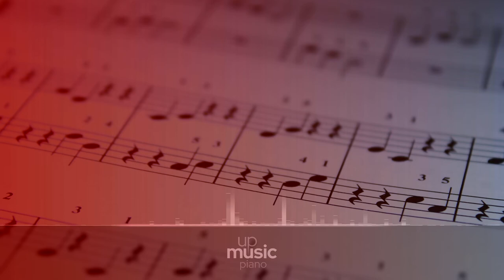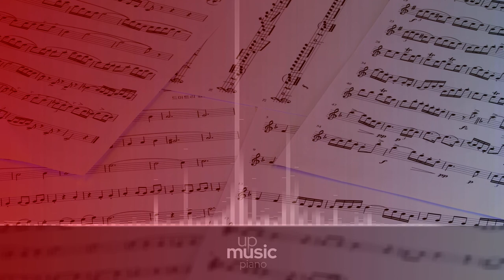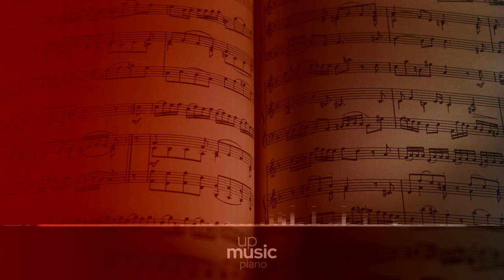Piano Sonata no. 26 E flat 'Les adieux', Op. 81a II. Abwesenheit (Andante Espressivo), Paul Pitman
Beethoven Piano Sonata no. 26 in E-flat major 'Les adieux', Op. 81a

Ludwig van Beethoven wrote his Piano Sonata no. 26, Op. 81a, also known as Les Adieux, between 1809 and 1810. It was titled Les Adieux in what Beethoven himself considered to be a poor translation of the German 'Lebewohl'. The piece itself was dedicated to Rudolph of Austria, who was Beethoven's greatest patron, and it is considered to be one of Beethoven's most challenging in terms of technical difficulty and emotional depth. A standard performance lasts about 17 minutes.

Composer: Ludwig van Beethoven
Form: Sonata
Key: E-Flat Major
Instrument: Piano
Period: Romantic